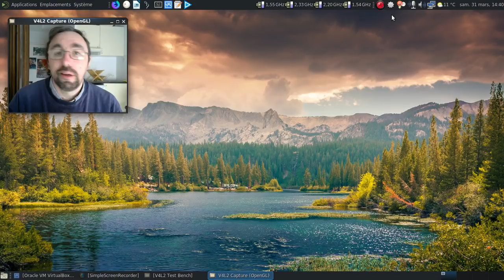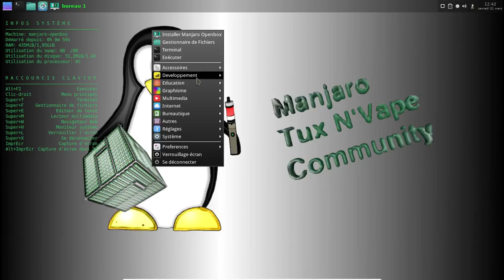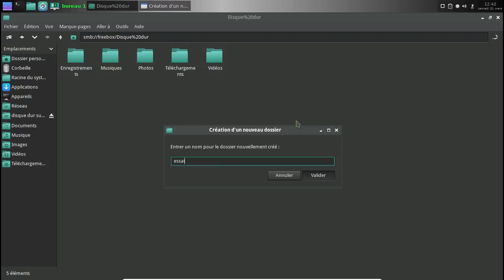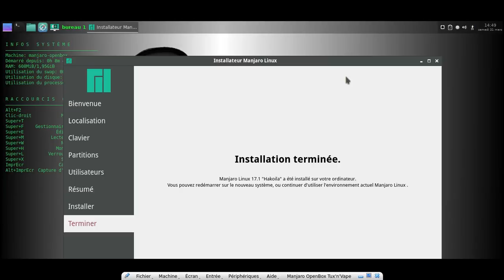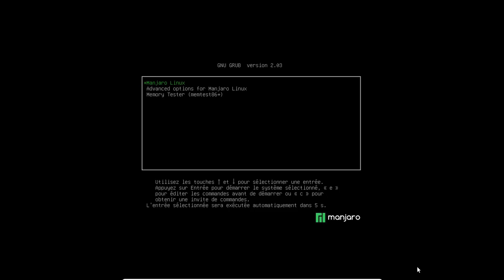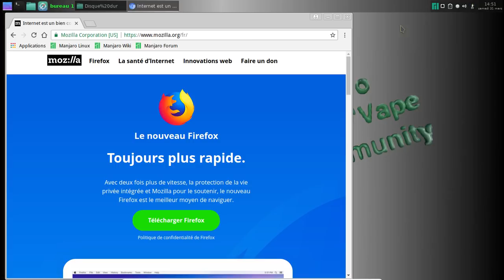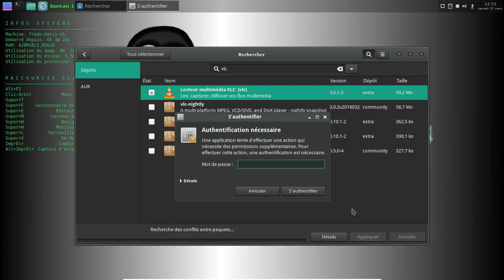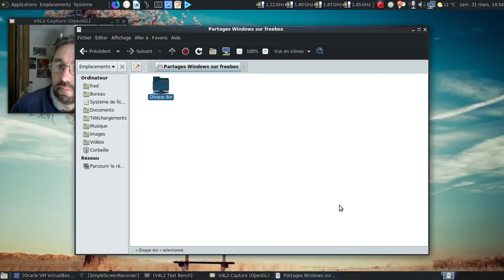Des nouvelles sur l'ISO Manjaro Tux'n'Vape du mois d'avril 2018.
J'espère que Pépito ne m'en voudra pas trop de marcher sur ses platebandes ici :)

Si vous utilisez une Manjaro Tux'n'Vape Openbox et que vous voulez le correctif, contactez-nous ou allez à cette adresse :

Horodatage :
01:07 : lancement de l'ISO dans une machine virtuelle
01:13 : ah, le grub de Manjaro...
01:18 : mes plus plates excuses envers Pépito
01:31 : et non, pas de vidéo de l'application de ma pénitence :)
02:08 : la version live est chargée...
02:21 : oh, le menu fonctionnel dès le départ, c'est bien !
02:37 : parlons d'un bug qui nous a été rapporté...
02:59 : bon, on accède déjà à la FreeBox, c'est un bon point...
03:15 : créons un répertoire...
03:27 : et si on essaye de le supprimer ?
03:43 : et en "dur" ?
03:51 : oh, un Calamares...
04:24 : un bug de Mate un brin ennuyeux...
04:55 : mise en pause de la vidéo
04:56 : 5 minutes plus tard dans la vie réelle
05:04 : on redémarre :)
05:34 : on se connecte
06:02 : et un beau menu dès la première connexion en "dur"...
06:20 : l'accès à la FreeBox passe toujours nickel :)
06:31 : on va vérifier qu'on peut copier un fichier via PCManFM sur le disque de la FreeBox...
07:01 : on va essayer avec l'archive de Mozilla Firefox...
07:44 : la copie semble s'effectuer sans problèmes, tiens donc ! 07:55 : cerise sur le gateau : le menu se met désormais dynamiquement à jour...
08:36 : on va installer VLC...
09:02 : oh, un VLC dans le menu multimédia...
09:05 : et il fonctionne ;)
09:15 : on éteint la machine virtuelle
09:34 : oui, j'adore Monsieur Cyclopède :)
09:40 : conclusion